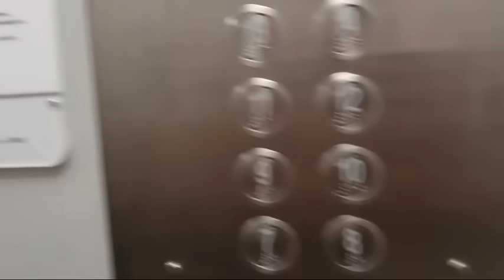VLOG: Санк Петербург// Дайдуги Лалала